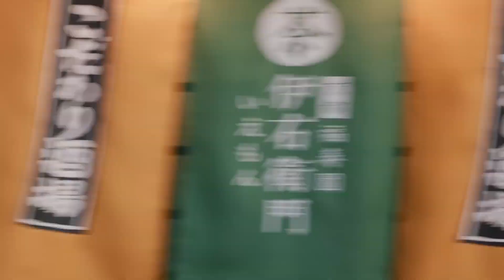【2024年5月】サントリー こだわり衛門 小売【動画広告】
商品名：こだわり衛門
出稿主：サントリー
業種：小売
サイズ：1920x1080